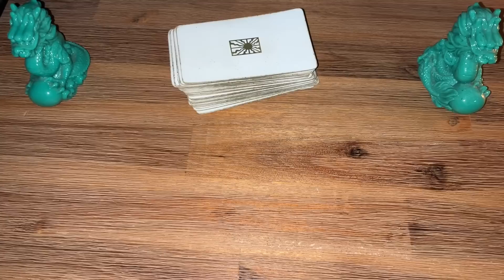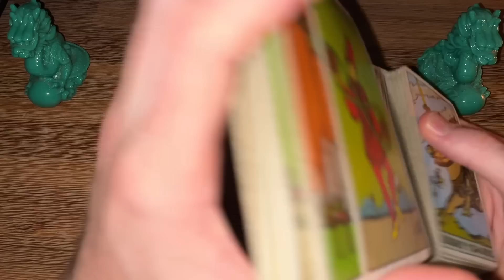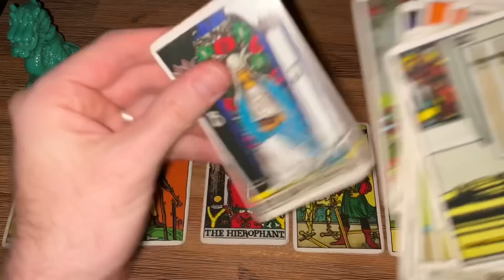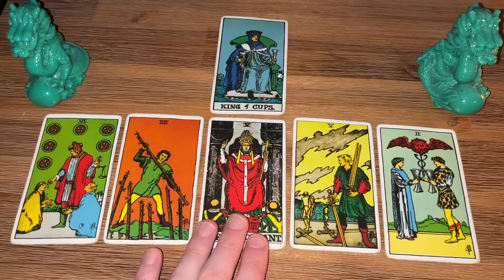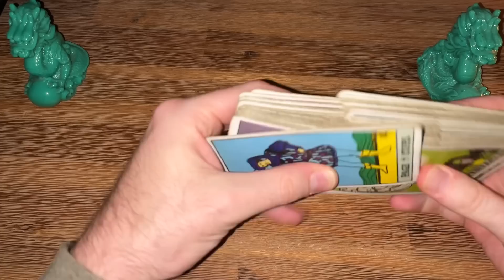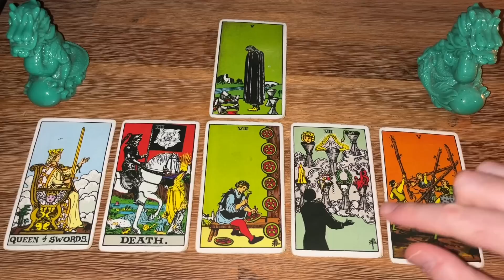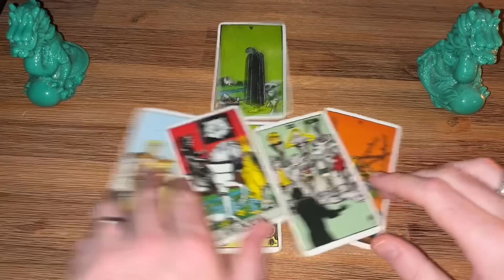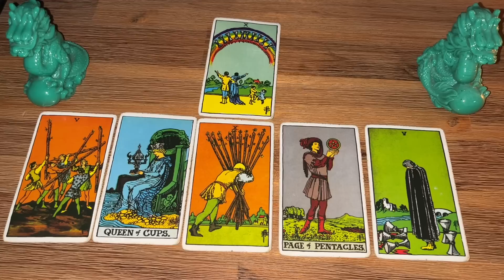FF#935 - Meghan “Talks” To Diana??